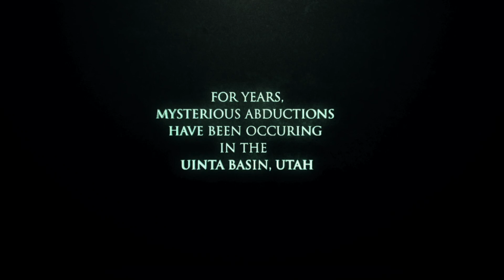Skinwalker Ranch (2013) Trailer HD 1080p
A scientific research team investigates and documents the supernatural phenomena surrounding the disappearance of a cattle ranchers 10 year old son. Inspired by true events that shocked the paranormal community around the world.

Director:
Devin McGinn
Writer:
Adam Ohler
Stars:
Taylor Bateman, Steve Berg, Michael Black